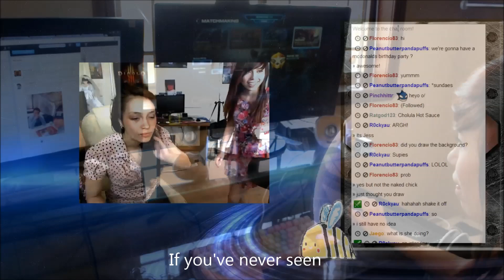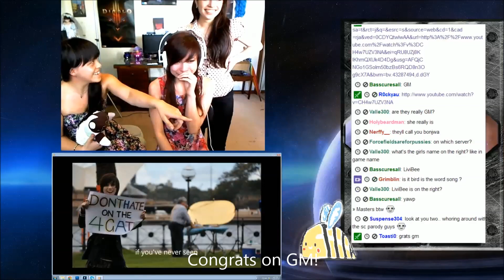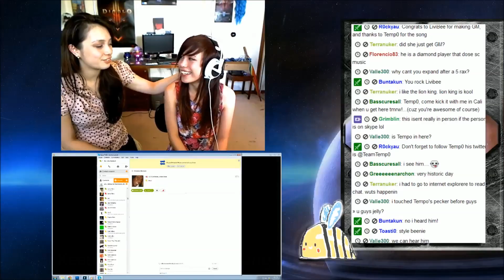Livi's GrandMaster - Temp0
Huge thank you to Temp0 for making such an amazing song for me!